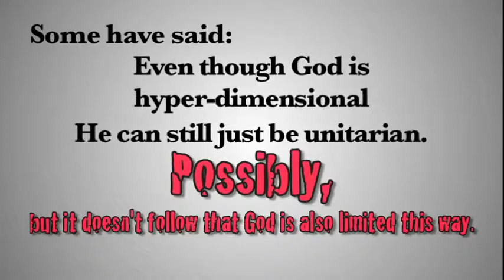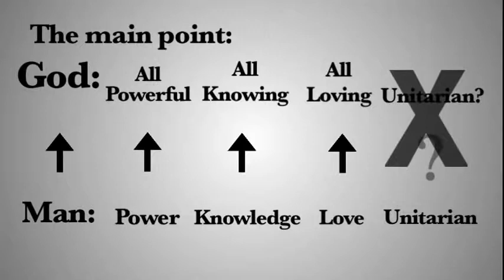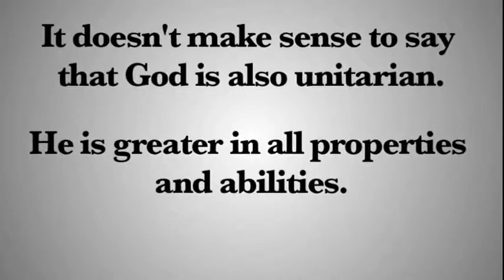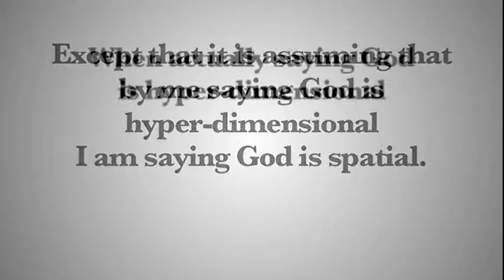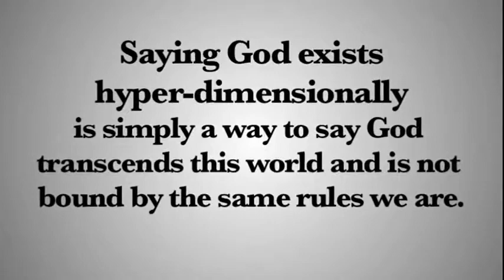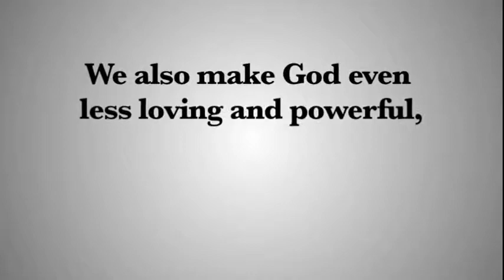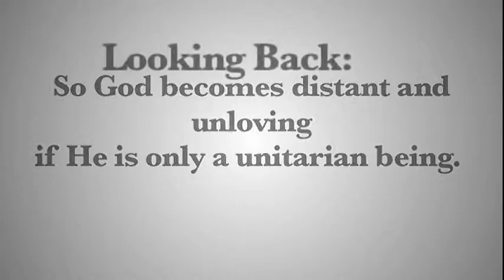Chp. 19b- The Trinity Explained